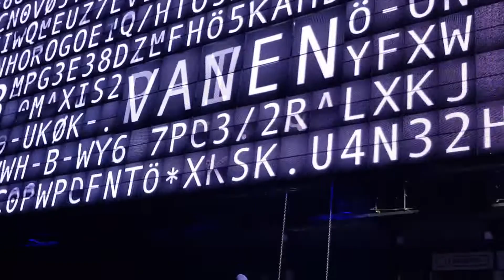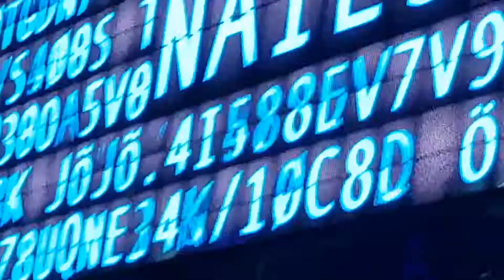U2 - The Fly (Live in Belfast, 2016)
The universe exploded because of one mans lie.